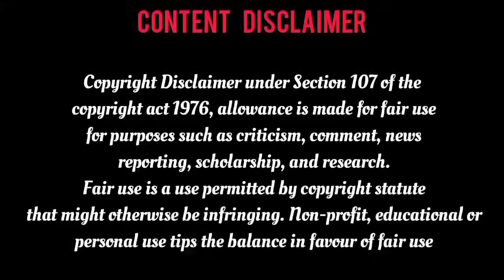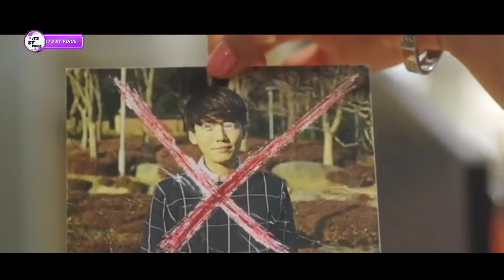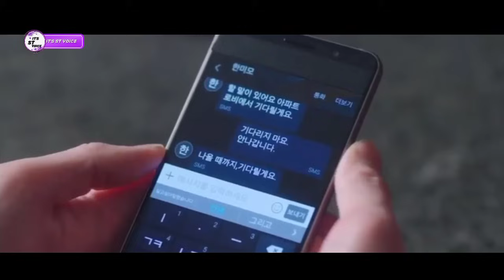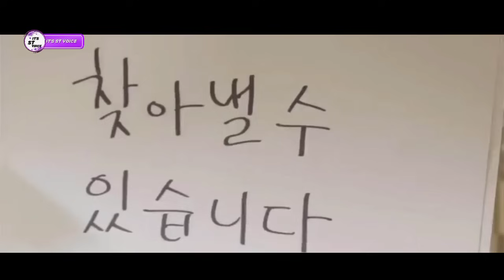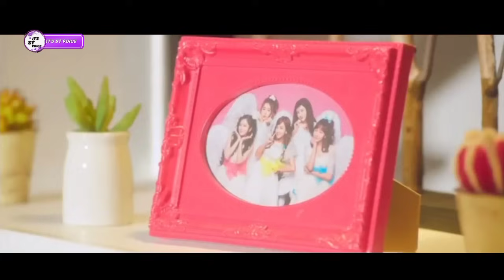Epi-11 ❤️குடிபோதையில் கல்யாணம் செய்து கொள்ளும் Hero Heroin😅Single Father ❤️ Childhood Crush